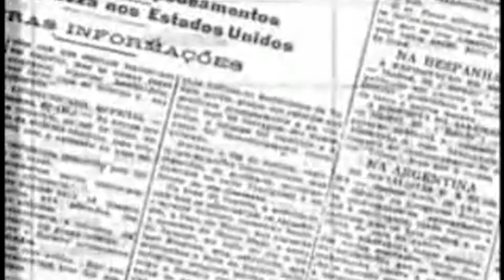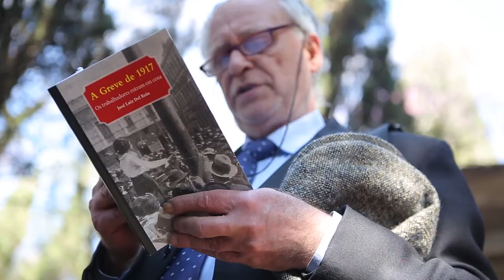Homenagem a José Martinez e a Greve Geral de 1917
Ao lado da CUT-SP  (Central Única dos Trabalhadores) e do Partido dos Trabalhadores, a Fundação Perseu Abramo realizou no último dia 10 de Julho, homenagem ao operário José Martinez morto no ano de 1917 durante as jornadas pela Greve Geral.